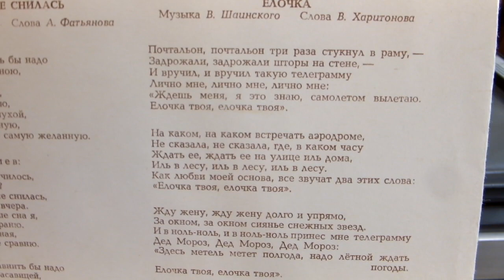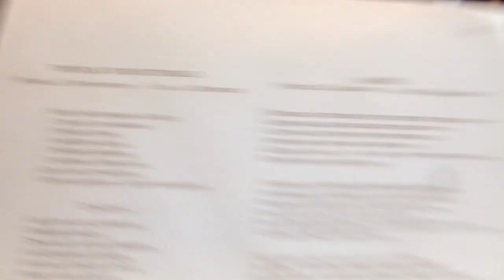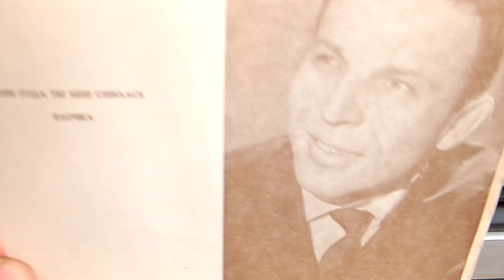Владимир Макаров:"Елочка"(В.Шаинский-В.Харитонов,"Три года ты мне снилась"(Н.Богословский-А.Фатьянов